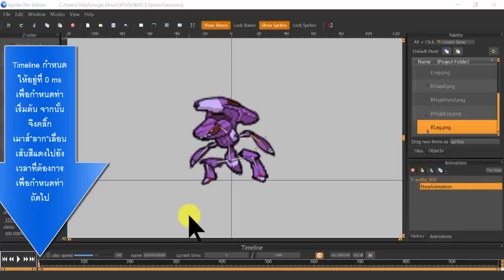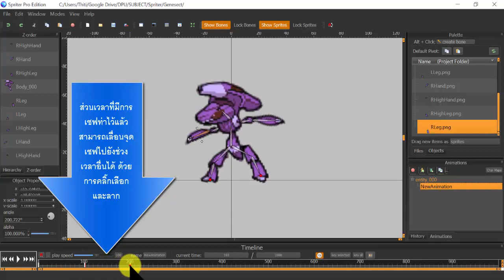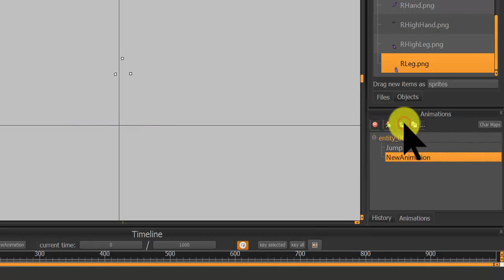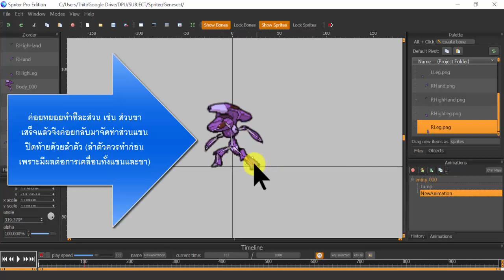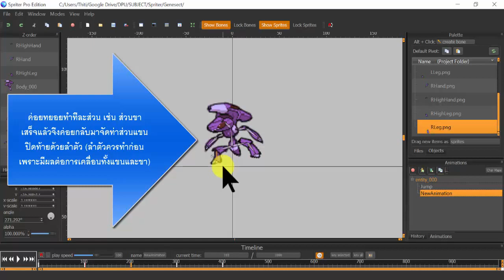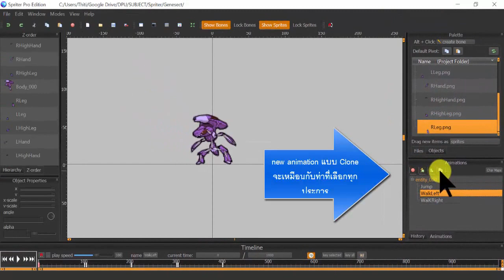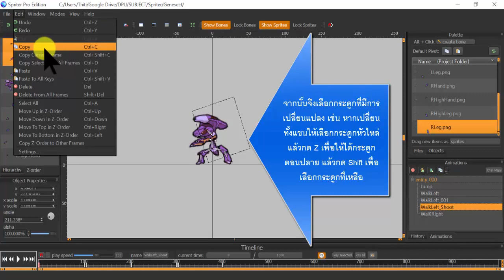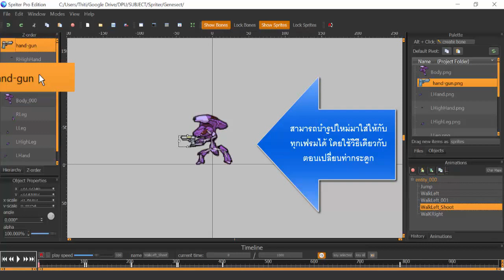การใช้โปรแกรม Spriter ในการทำ Animation ของตัวละคร